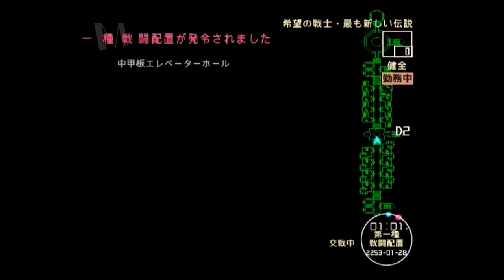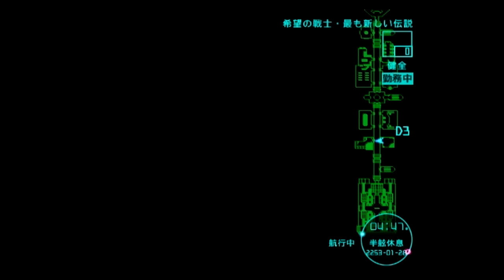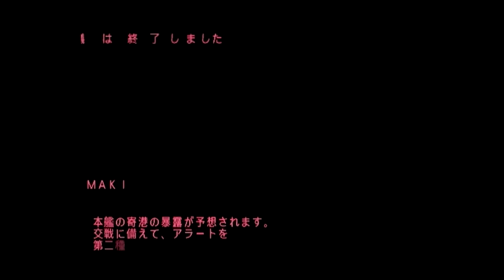258.[絢爛舞踏祭] 27 Jan. 2253~29 Jan. 2253 [KENRAN BUTOH SAI]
【ゲーム再開】：(0:00)

【主な出来事（事件）】：1月27日～1月29日
１．出撃284(2:37)：敵艦４隻制圧
２．戦闘終了(4:59)
３．出撃285(9:37)：敵艦２隻制圧
４．戦闘終了(12:19)
５．ある都市船の風景(21:42)